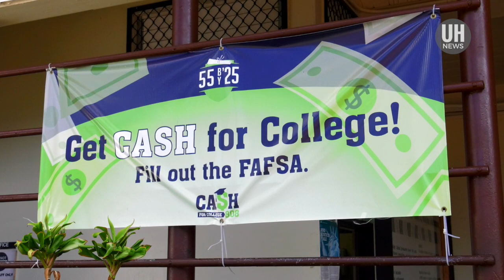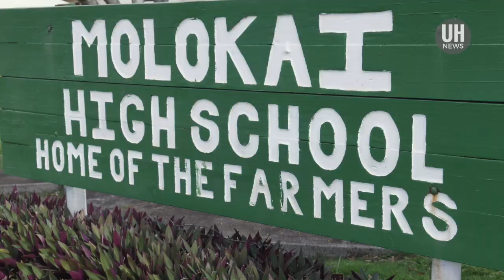Molokaiʻi High School wins FAFSA “Cash for College” Challenge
Molokaʻi High School won first place for having the highest percentage of students complete the Free Application for Federal Student Aid (FAFSA) in Hawai‘i P–20’s Cash for College Challenge. A total of 73 percent of students in the senior class at completed the FAFSA.The application, which helps students and families identify their financial aid eligibility,  is required if applying for federal student grants, work-study or loans.